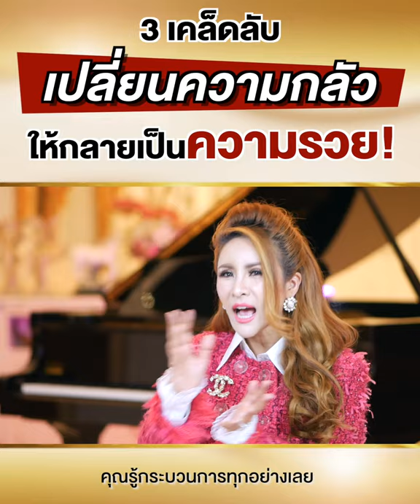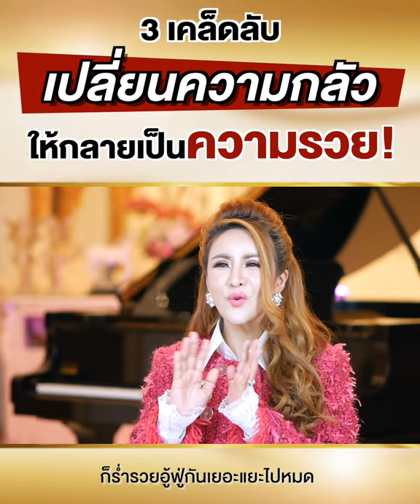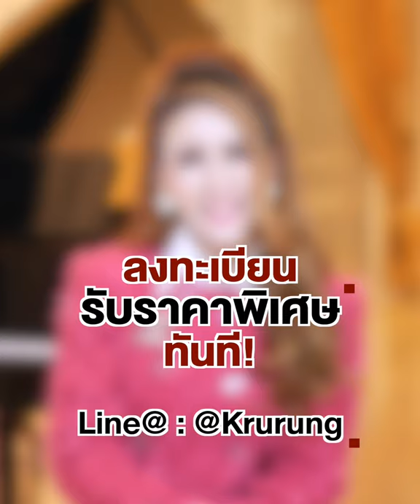3 เคล็ดลับ เปลี่ยนความกลัว เป็นความรวยใน Online | ครูรุ้ง พิมพ์ภัทรา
3 เคล็ดลับ เปลี่ยนความกลัว เป็นความรวยใน Online
ครูมาให้คำตอบ และปลดล๊อค อย่างละเอียด
ขออวยพรให้พวกเรา ประสบความสำเร็จนะคะ